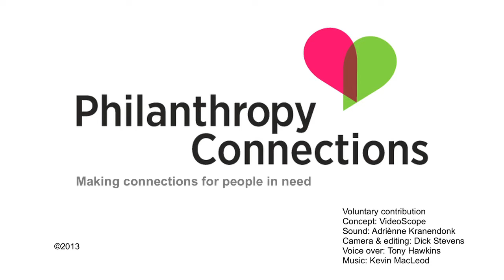RICD Wheelchair project... Great work!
Mr. Witt is a 45 year old ex professional soldier. Four years ago, when he was still in the army, he was involved in a terrible motorbike accident. He broke his back and became paralysed from the waist down. As a result he lost his job and his livelihood. Mr. Witt lives in northern Thailand in very basic conditions, together with his mother and younger sister.

Thanks to the dedication of volunteers from the RICD Wheelchair Project and Philanthropy Connections who financed a mobile workshop to distribute and adapt wheelchairs and other mobility aids, people like Witt can become mobile again and participate in community life.

Now, Mr. Witt is able to make a living for himself and his family, become more self-reliant and is regaining his self-esteem.